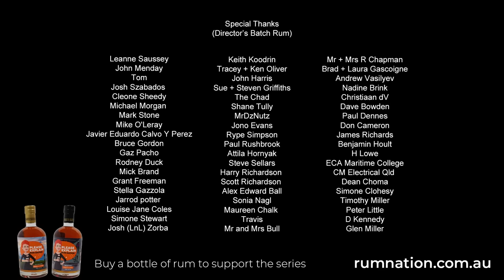Playing The Victim | Pauline Hanson's Please Explain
In this modern era of woe-is-me wokeness, there is one role all the lefties are desperate to play: the Victim.

And while inflation might mean our dollar is depreciating, victimhood status is one currency still going strong.

So join us this week as we learn all about playing the victim.

And if you want to help make sure these episodes keep coming every Friday then you can show your support by grabbing a bottle of Rum Nation rum